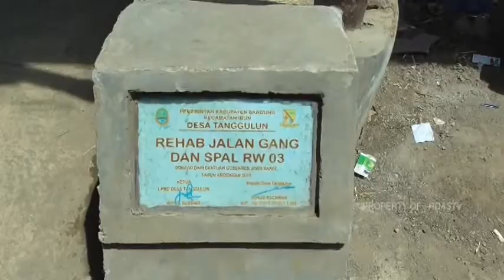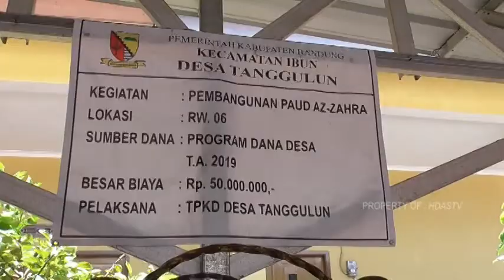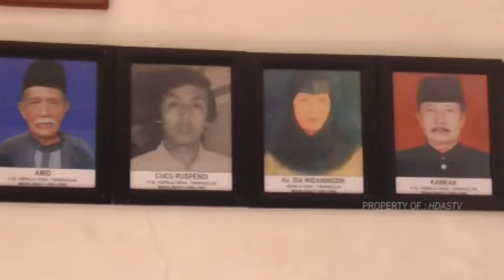PROGRAM PEMBANGUNAN DESA TANGGULUN TAHUN ANGGARAN 2019